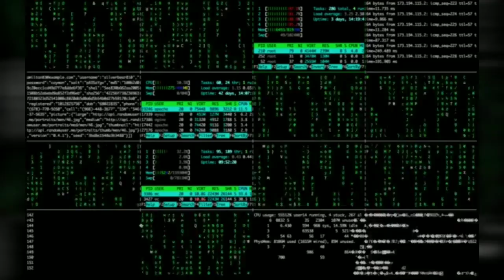Welcome to Scientist ji youtube channel.आपका स्वागत है।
इस चैनल पर मैं ,साइंस और तकनीकी से संबंधित  वीडियो बनाता हूँ।